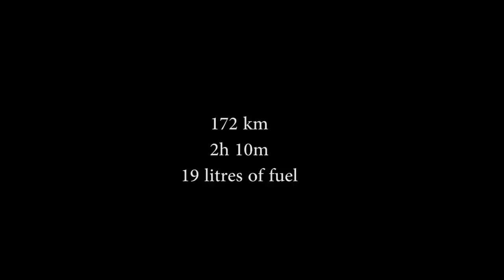Morning Drive Home (Time Lapse)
A morning drive back to the city.